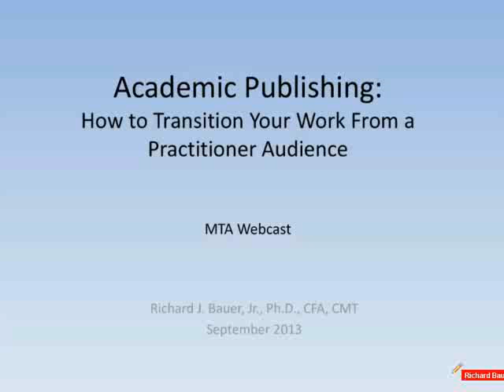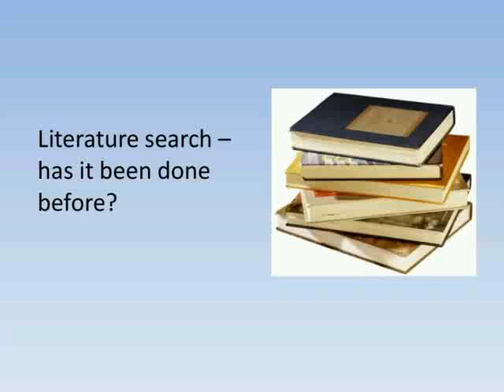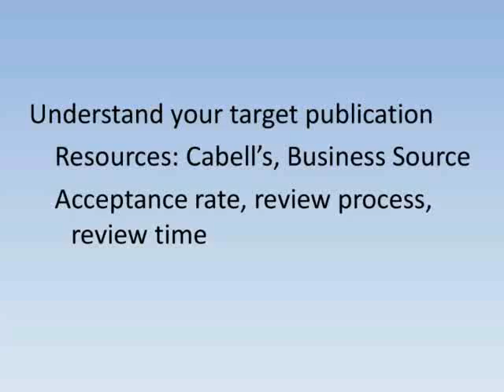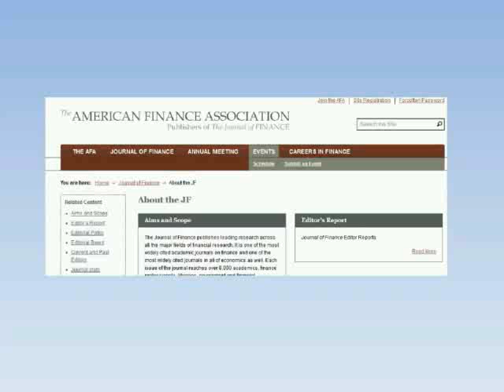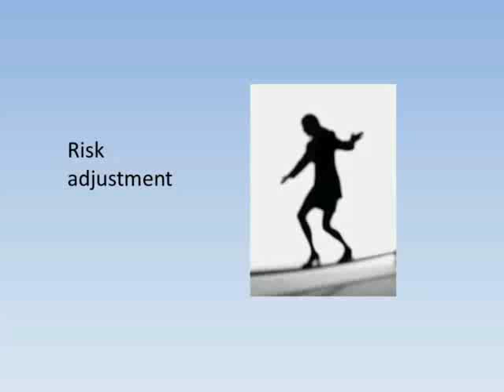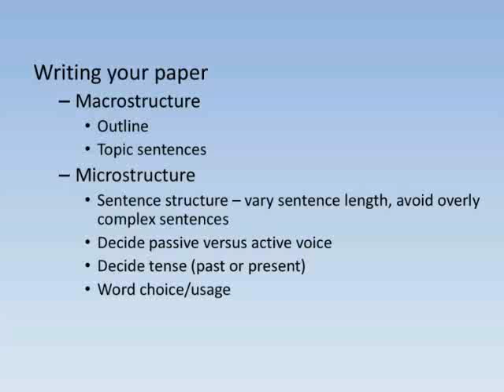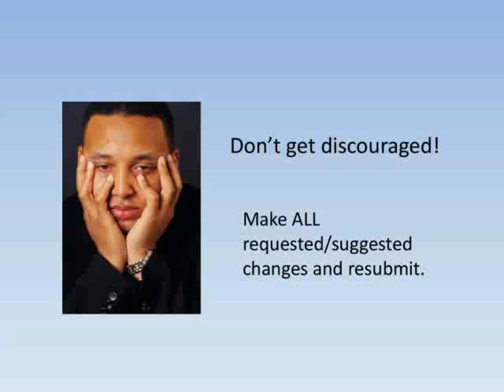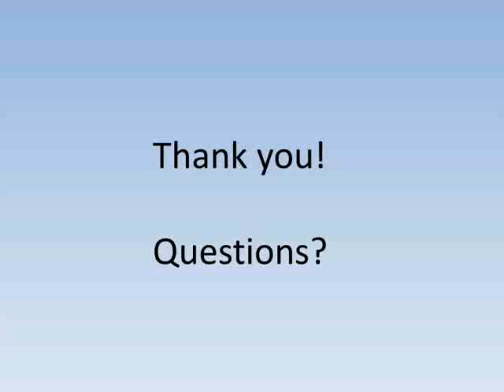Academic Publishing: How to Transition Your Work from a Practitioner Audience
A webcast presentation by Richard Bauer, Ph.D., CFA, CMT originally held on Friday, September 20th, 2013 as part of the MTA's Career Development Series. Writing for an academic publication is significantly different than writing for a practitioner publication. This webcast will explain the differences and offer specific tips for targeting an academic publication.

The Market Technicians Association is a not-for-profit professional regulatory organization servicing over 4,500 market analysis professionals in over 85 countries around the globe. The MTA’s main objectives involve the education of the public, the investment community and its membership in the theory, practice and application of technical analysis.